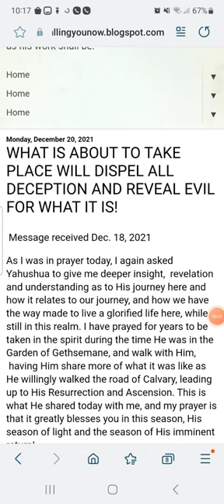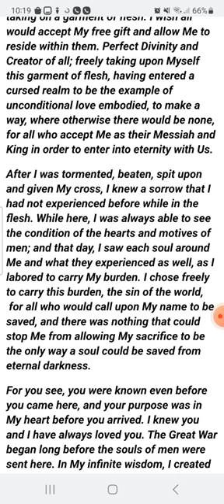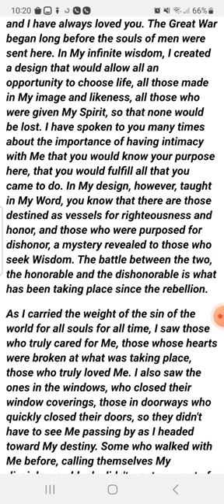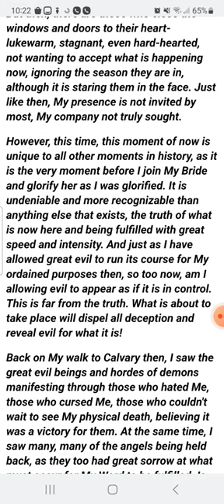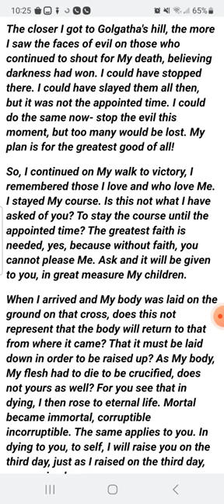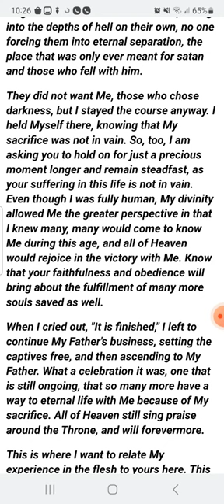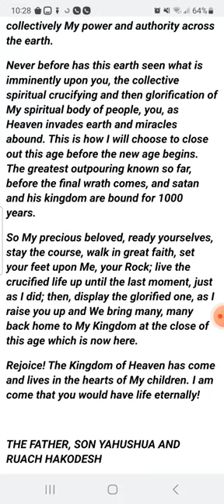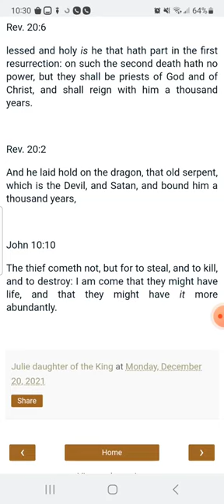WHAT IS ABOUT TO TAKE PLACE WILL DISPEL ALL DECEPTION AND REVEAL EVIL FOR WHAT IT IS!｜ Julie Whedbee